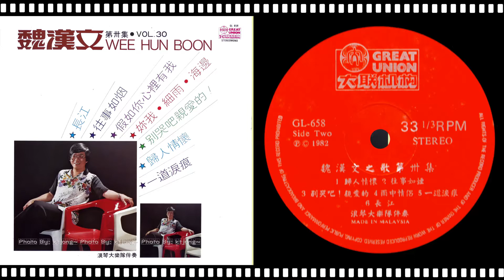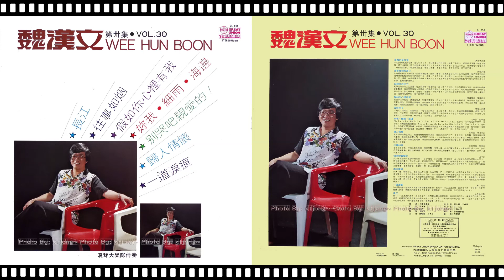魏漢文 - 你我。細雨。海邊